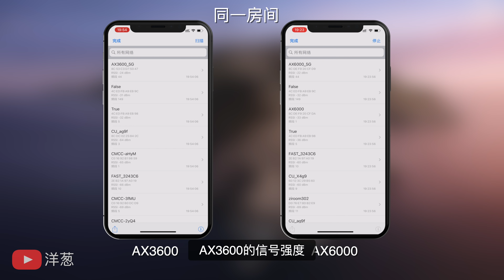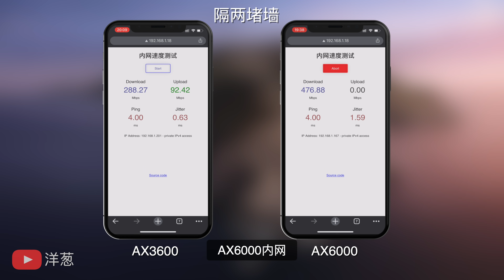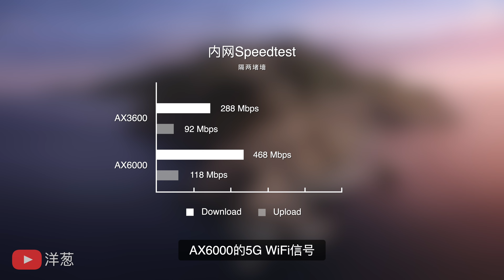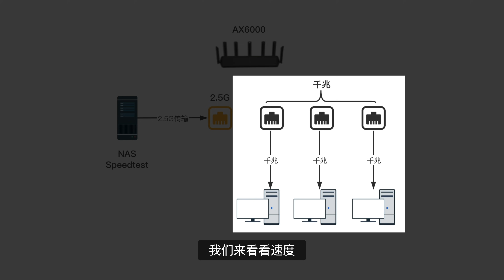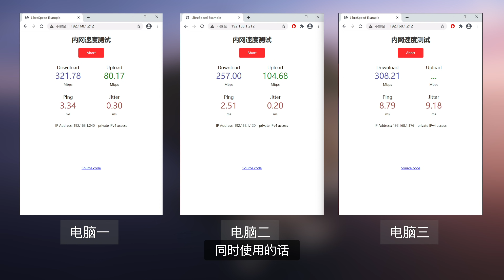小米路由器AX6000评测！wifi6增强版速度变快了？小米路由器新老旗舰wifi6对比测试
小米路由器AX6000评测！wifi6增强版速度变快了？小米路由器wifi6对比测试
小米最新的旗舰路由器AX6000，升级了wifi6 ，配上了一个2.5G网口，售价599。为什么大家都觉得他比上一代硬件缩水了呢？我们来看看，AX6000的实力到底怎么样！
视频中使用的线路：
搬瓦工： （CN2 GIA线路直连）
搬瓦工VPS： （实测跑满千兆）
0:00 开始
0:32 小米AX6000升级还是降级？
1:52 AX6000和AX3600对比测试
4:30 AX6000性能依旧强劲
5:24 残废的千兆口
6:28 Wi-Fi6增强版你的终端支持吗？
7:43 AX6000和AX3600选哪个？